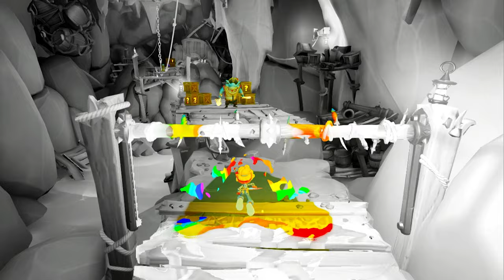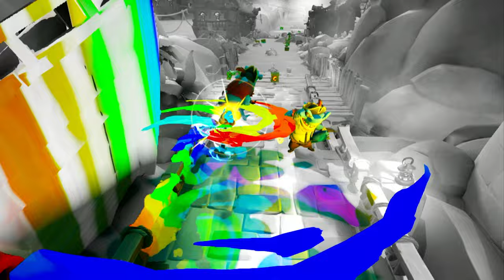Crash Bandicoot 4 | Jet Ski Accidentado N.Vertido | 100% Todas las cajas y Gemas | It's About Time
Disfruten el video, y que tengan mucha suerte.